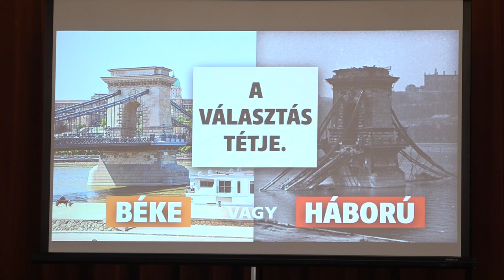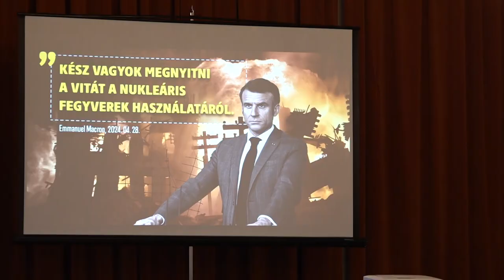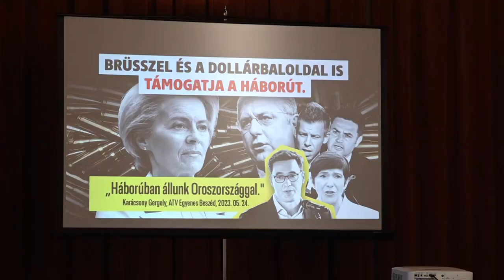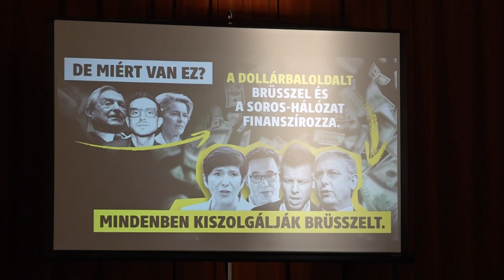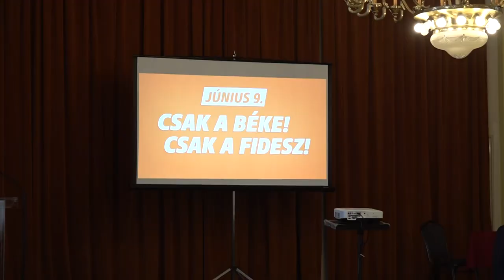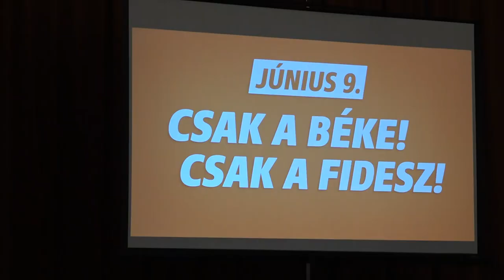Közéleti fórum Kovács Zoltán 1 31 23